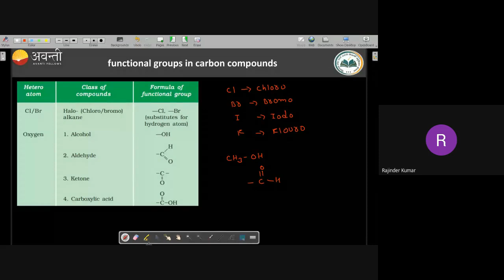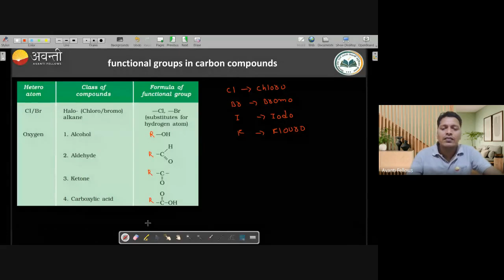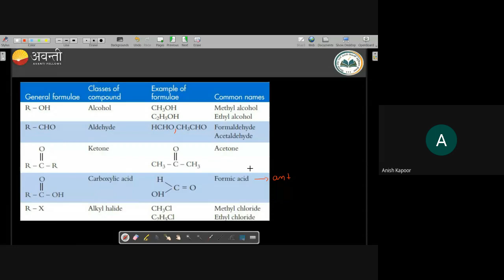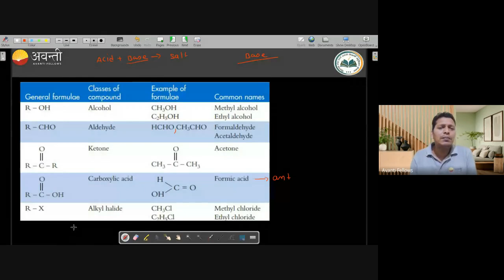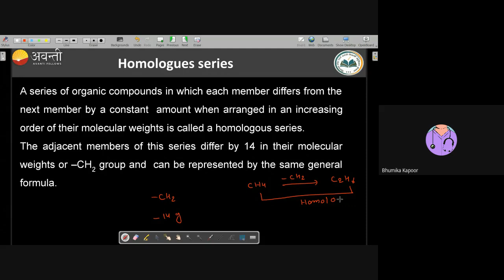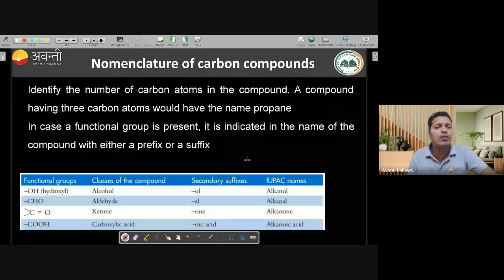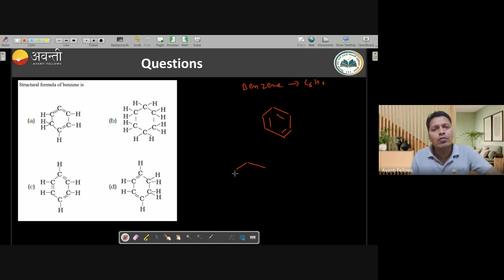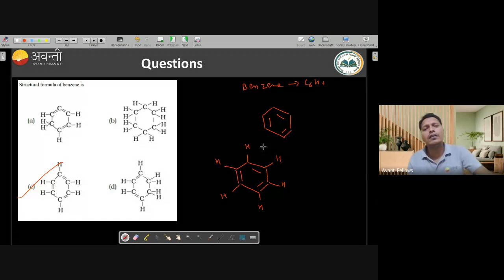Carbon and its Compounds - Nomenclature | 10th Science : Chemistry | 9th September 2023